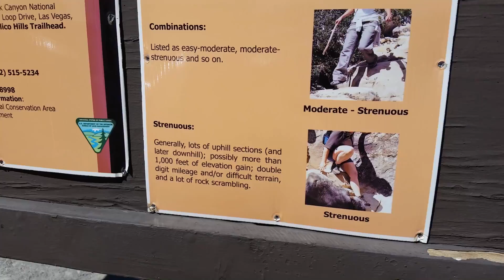Red Rock Canyon Las Vegas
Red Rock Canyon in Las Vegas.. the adventure i had with my sister... fun times, lol...